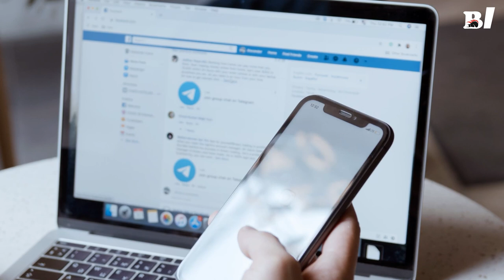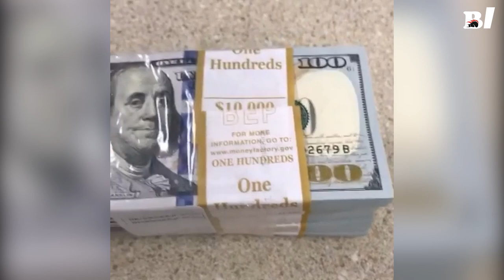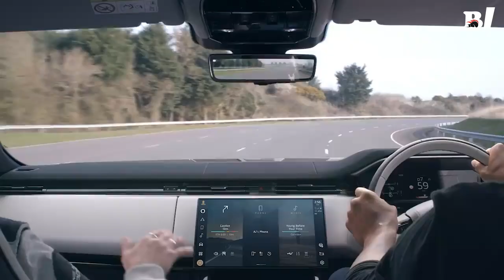13 Never-Before-Seen Facts About Andy Ruiz Jr and Anthony Joshua. Boxing Heavyweight 2022.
13 Never-Before-Seen Facts About Andy Ruiz Jr and Anthony Joshua. Boxing Heavyweight 2022.
Some Unbelievable Facts You Never Knew About Andy Ruiz and Anthony Joshua
Anthony "AJ" Joshua,
Andy "Destroyer" Ruiz Jr,
Behind the giants' success in the heavyweight division is a process of hardship, pain, and effort.
Today, let's look at some unbelievable facts about these two boxers.
Anthony Joshua
Used to be a bricklayer
Joshua used to have to take jobs before succeeding in boxing. Before he put on the gloves full time, Joshua worked at a series of construction sites during his amateur career, where he was a bricklayer. Joshua said if boxing didn't work out, he would lay bricks for a living.
Joshua's time in prison
People look at Joshua and think he was born with a silver spoon in his mouth, living a prim and proper life. However, that wasn't the case. In 2009, Joshua spent two weeks on remand in Reading Prison for what he would only say was for "fighting and other crazy stuff." Joshua faced 10 years in prison. He ended up not spending more time in jail and was sentenced to a year of house arrest instead.
In March 2011, he was pulled over by police for speeding in Colindale, North London, and found in possession of eight ounces of cannabis hidden in a sports bag in his Mercedes Benz. He was charged with intent to supply Class B drugs and was suspended from the Team GB Boxing squad, sentenced to a 12-month community order and 100 hours of community service after pleading guilty at crown court.
Joshua said the experience was a wake-up call, and he has credited boxing for keeping him on the right path.
Tattoos
These days, having ink on your body seems like the thing to do if you're an athlete. The 29-year-old Joshua is no different, as he has three of them on his chiseled frame. He has one with the word "wisdom" on his right arm. The second one is with a map of Africa with Nigeria highlighted because of his parent's heritage. The final one is of a British lion on the back of his neck.
Joshua's Nigerian roots
For part of his childhood, Joshua lived in Africa with his parents. His mother is Nigerian, and his father is Nigerian and Irish. While living in Nigeria, Joshua went to a boarding school until he was in the seventh grade. When his parents divorced, he moved to England with his mother at age 12.
Joshua's Childhood
Though of Nigerian descent, Joshua grew up on the Meriden Estate in Garston, Hertfordshire, which is well known for its persistent problems with crime and drugs. It is prolific in criminal activity and is widely regarded as the most dangerous place in the area. It was these harsh surroundings that got him into fights and trouble as a teenager.
Joshua loves to play chess
Anthony Joshua expressed his love for chess after opening up about his life during an appearance at the Oxford Union Society. For him,  it's all about strategy and forces players to think ahead, not just what's in front of them. A couple of years ago, Joshua was introduced to chess by former undisputed heavyweight champion and fellow Englishman Lennox Lewis. Chess, it's the same thing in the ring, like taking one of your opponent's pieces and then counter-attacking. You need to be two moves ahead all the time.
13 Never-Before-Seen Facts About Andy Ruiz Jr and Anthony Joshua. Boxing Heavyweight 2022.